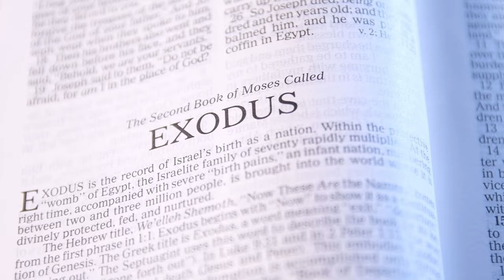Is the Real Mount Sinai Located in Saudi Arabia? | The Watchman with Erick Stakelbeck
On today's The Watchman with Erick Stakelbeck, host Erick Stakelbeck attempts to answer the question - is the real Mount Sinai located in Saudi Arabia?

The Watchman Show is LIVE Wednesdays 11:30PM ET // Fridays 6:30PM ET on TBN
FOLLOW ERICK STAKELBECK: